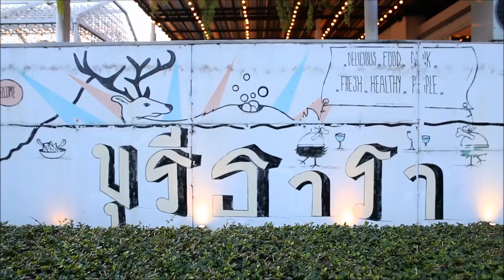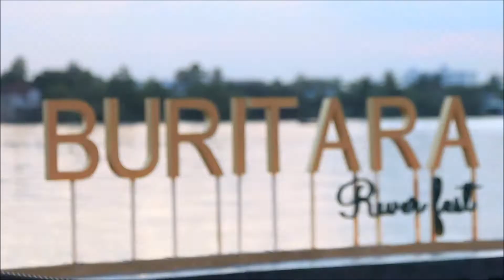ลิ้นติดโปร EP. 171 ร้าน Buritara Riverfest 08/12/62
ลิ้นติดโปร :  Buritara Riverfest